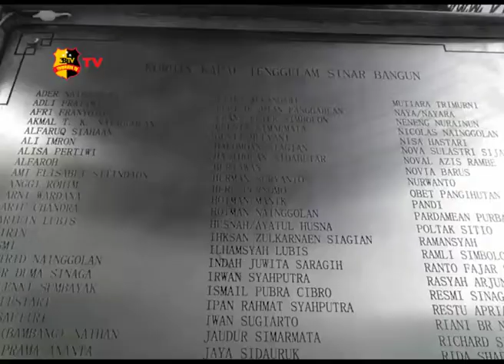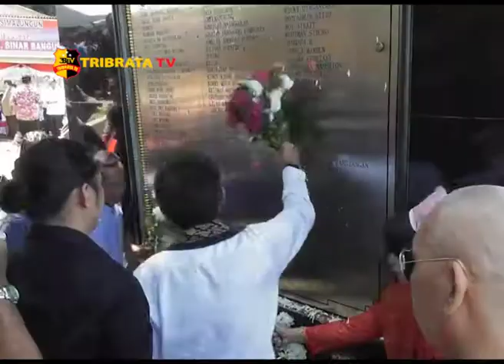ISAK TANGIS WARNAI PERESMIAN MONUMEN KM SINAR BANGUN